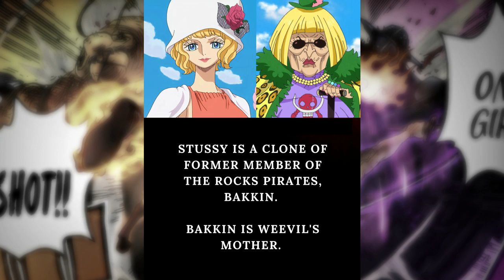Awakening Comming One Piece chapter 1072 Spoiler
One piece chapter 1072 spoiler.